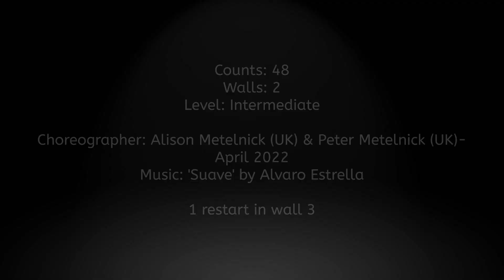Linedance - Poco Loco (Demo)